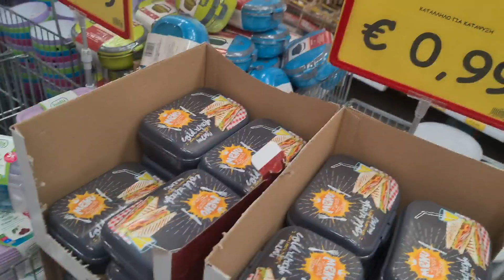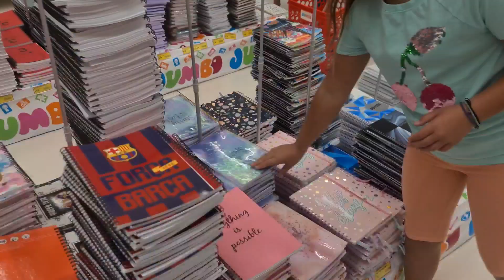КИПР влог: снова в школу. Вот лето пролетело